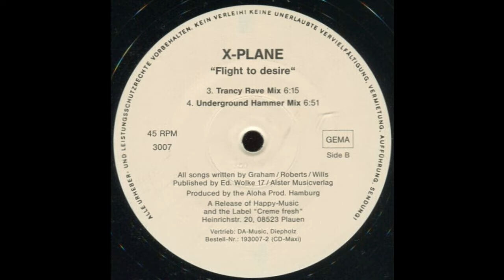X-Plane - Flight To Desire (Trancy Rave Mix) 1995